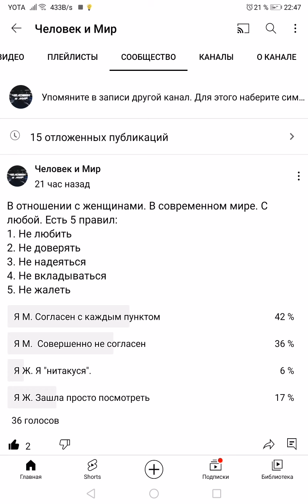Пять правил в отношении с женщинами. Соц.опрос.